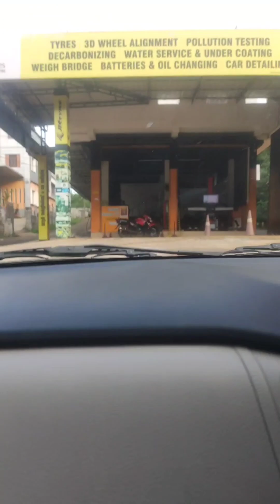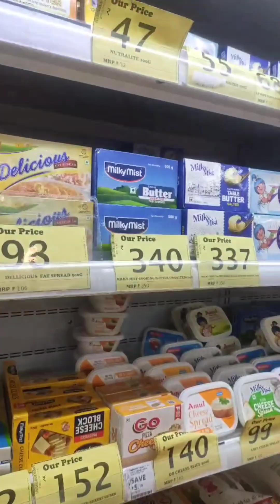അച്ഛന്റേം അമ്മേടേം അടുത്തേക്ക്| വീട്ടിലേക്ക്🥰🥳youtube